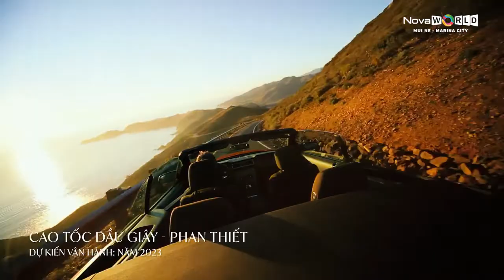Vị trí Kết Nối Khu đô thị NovaWorld Mũi Né Marina City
Tọa lạc tại vị trí trung tâm trên cung đường “thủ phủ resort” với 2 mặt tiền Huỳnh Thúc Kháng – Võ Nguyên Giáp, Marina City NovaWorld Mũi Né rất thuận tiện di chuyển đến các điểm du lịch và danh lam thắng cảnh Phan Thiết như: Hòn Rơm, Đồi cát Bay Chợ Mũi Né – Làng Chài, Hòn Ghềnh, Tháp chàm Pohanu, Lâu đài rượu vang, Bãi Rang, Bãi đá Ông Địa,…

NovaWorld Mui Ne Marina City tọa lạc tại khu vực đắc địa ngay thủ đô Resort Mũi Né.